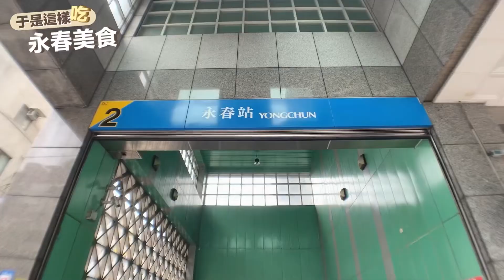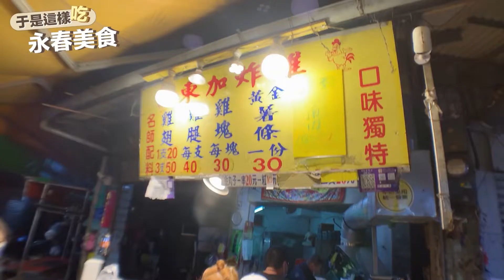【永春站美食】在地人尚尬意?! 老字號蝦捲、隱身在市場中的炸雞🍗｜于是這樣吃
吃了一整天 可以好好分享一番了
1️⃣從小間店面擴大店家的 「城翔早午餐」
料多厚實如此大份量的蛋餅
不愧是能攻佔ig版面（超推九層塔蔬菜蛋餅👏🏼

2️⃣轉角小攤車的「正宗潤餅」
餡料非常合我的胃口外
巨大的程度有驚艷到我！！

3️⃣台北老字號「金仙蝦捲」果然浪不虛名
滷肉跟蝦捲真的都做得太好了
日常吃上一個set真的會很滿足😚

4️⃣工業風咖啡廳「蘋果肉桂」
萬萬想不到一個好的甜點可以讓我上天堂
拜託冰淇淋蘋果派 必點！必點！必點！

5️⃣隱身市場中「東加炸雞」
這種小攤才是本地人最常光顧的啦
雖然吃起來有點罪惡有點負擔
但肉質嫩嫩嫩嫩到爆炸（偶爾吃也是推推👍🏼

歡迎大家與我分享更多美食
謝謝此次伴吃攝影師@夏基妹 @西利亞女士
並關注ig @foodgirlgoodgirl 的美食分享💛

0:00 永春捷運站
0:47 城翔早午餐
1:50 正宗潤餅
3:15 金仙蝦捲
5:00 蘋果肉桂
6:24 東加炸雞
7:44 總結